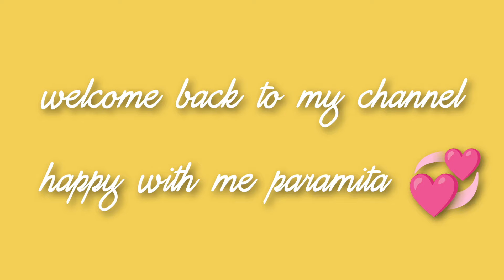my miracle 2nd pregnancy after 18 years of my daughter 🥰🥰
my miracle pregnancy after 18 years of my daughter 🥰🥰